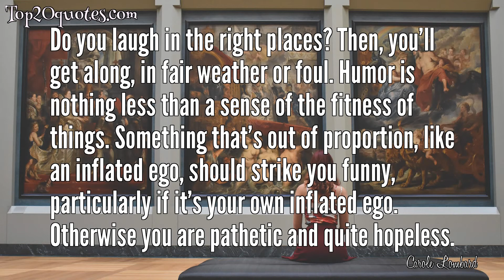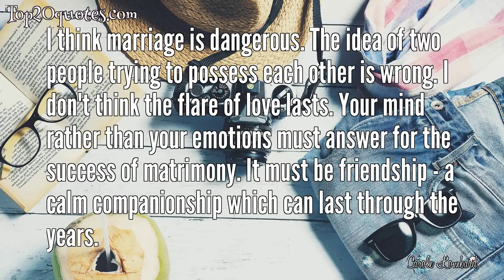💥 Top 10 Quotes of Carole Lombard - Actress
Top 10 Quotes of Carole Lombard:
 ❂ I live by a man's code, designed to fit a man's world, yet at the same time I never forget that a woman's first job is to choose the right shade of lipstick.
 ❂ A woman has just as much right in this world as a man and can get along in it just as well if she puts her mind to it.
 ❂ Personally, I resent being tagged ‘glamour girl.’ It’s such an absurd, extravagant label. It implies so much that I’m not.
 ❂ I don't seem to get solemn about it, and some people might not understand. That's why I never talk about it. I think it's all here -- in the mountains and the desert. I don't think God is a softie, either. In the end, it's better if people are forced back into -- well -- into being right, before they're too far gone. I think your temple is your everyday living.
 ❂ Do you laugh in the right places? Then, you’ll get along, in fair weather or foul. Humor is nothing less than a sense of the fitness of things. Something that’s out of proportion, like an inflated ego, should strike you funny, particularly if it’s your own inflated ego. Otherwise you are pathetic and quite hopeless.
 ❂ I can't imagine a duller fate than being the best-dressed woman in reality. When I want to do something, I don't pause to contemplate whether I'm exquisitely gowned. I want to live, not pose!
 ❂ It is easier to die when the heart is full of gratitude.
 ❂ When it comes to your personal life, such as love and romance, girls should take a tip from the men and keep their affairs to themselves. Any man worth his salt regards his private life as his own. To kiss a girl and run and tell would mark him as a cad. Why doesn't that apply to girls also?
 ❂ I think marriage is dangerous. The idea of two people trying to possess each other is wrong. I don't think the flare of love lasts. Your mind rather than your emotions must answer for the success of matrimony. It must be friendship - a calm companionship which can last through the years.
 ❂ Bill Powell is the only intelligent actor I've ever met
🖎 Author: Carole Lombard
♛ Career: Actress
📅 Life: October 6, 1908 - January 16, 1942